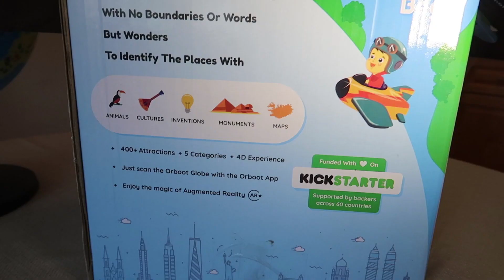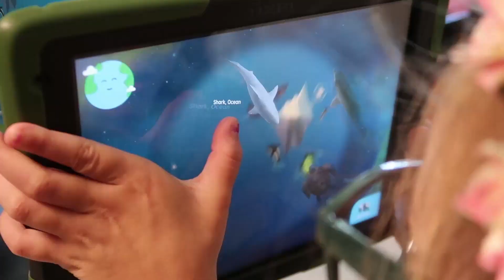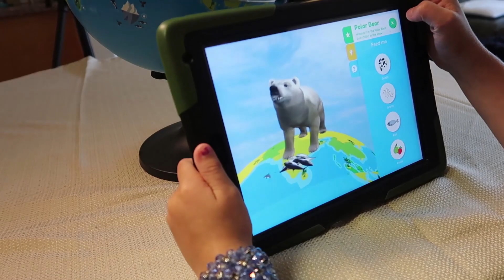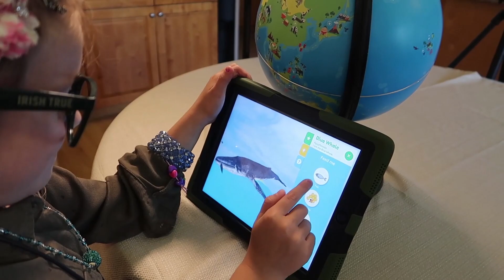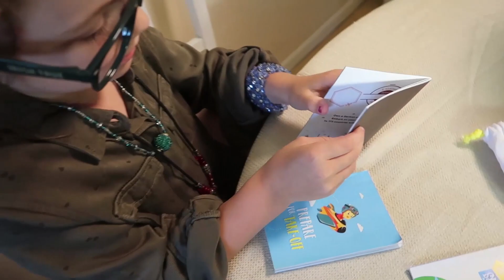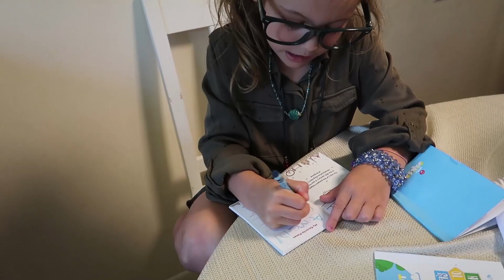Shifu Orboot Globe Review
Ivy checks out The Orboot Interactive Globe. A smart globe that interacts with your tablet or phone with augmented reality. A seriously fun way to learn about our planet.